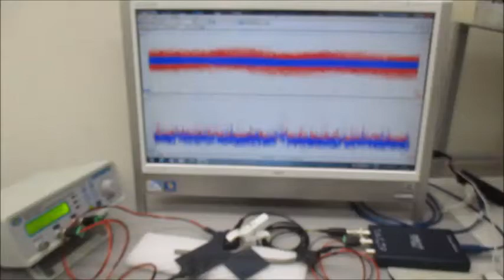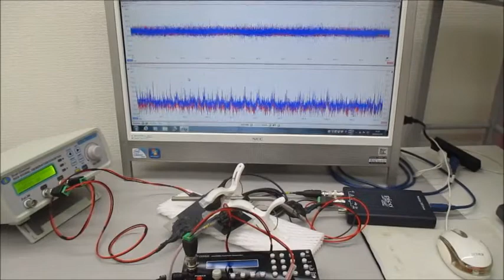オリジナル超音波実験（超音波システム研究所）